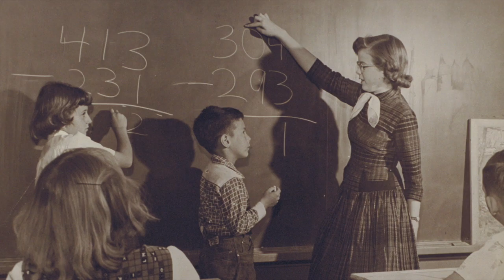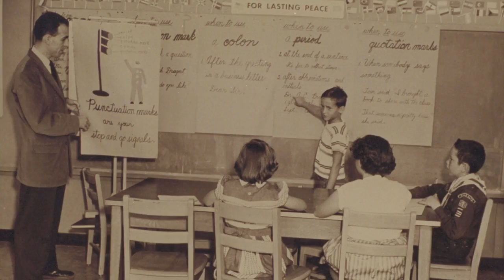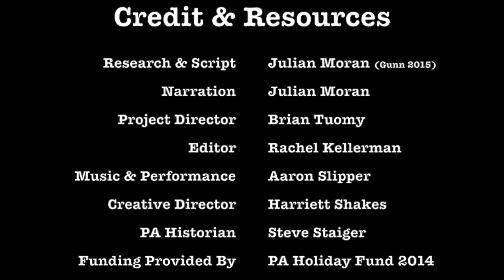The History of Palo Alto Schools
The Palo Alto Historical Association's  Out of the File Cabinet, Into the Classroom project provides research opportunities for high school students to produce local history curriculum for third graders.